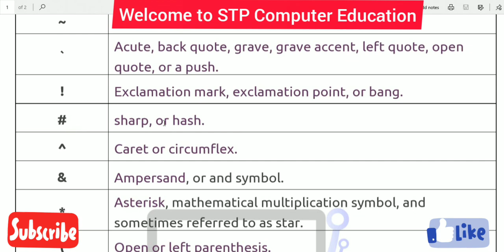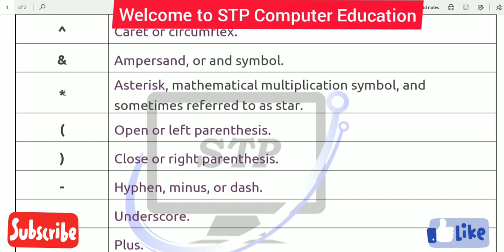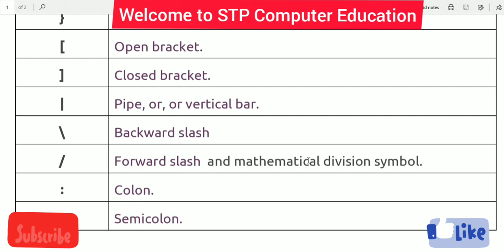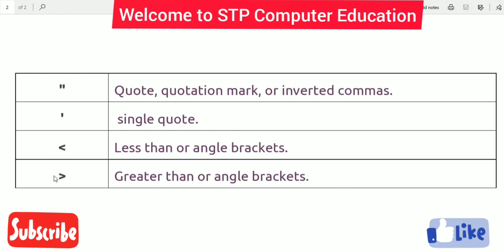95% लोग नही जानते होंगे इनके नाम / 95% of People would not know their names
Dear Students !
Welcome , To STP Computer Education

95% of People would not know their names

in this video we are telling about the keyboard symbols name.

Students Agar aap ko kisi bhi topic me problem ho to aap hume is number 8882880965 call kar sakte hai subah 10:00 se  sham 6:00 bje tak me …
Students agar aap ko yah basic computer course ki video pasand aai ho to aap aapne dosto ko jarur share kare ….
Have a Nice day ………
Team, STP COMPUTER EDUCATION